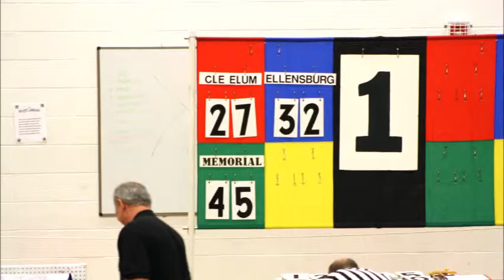Yakima Awana Club games 2014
Memorial Bible Church Yakima Awana Club 2014 Awana Games Highlights